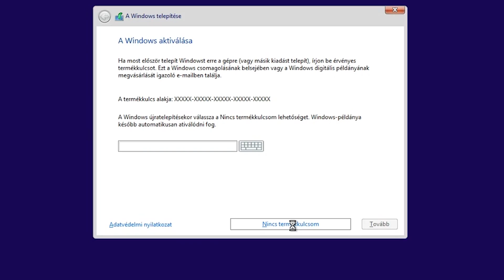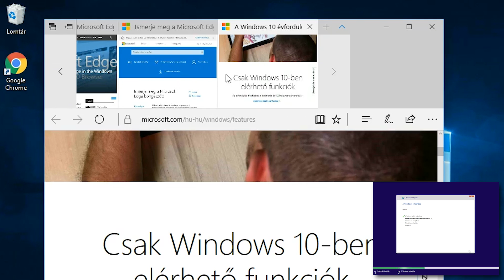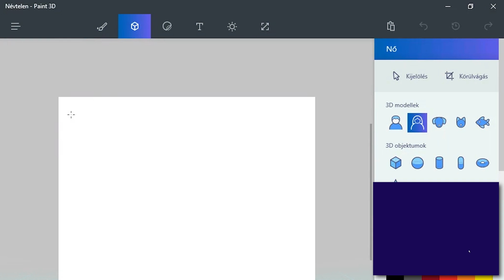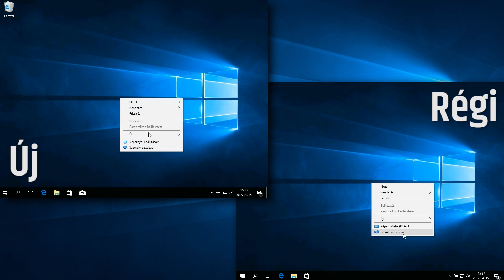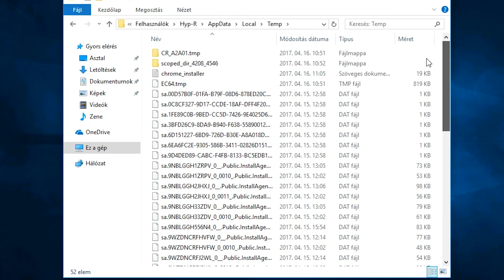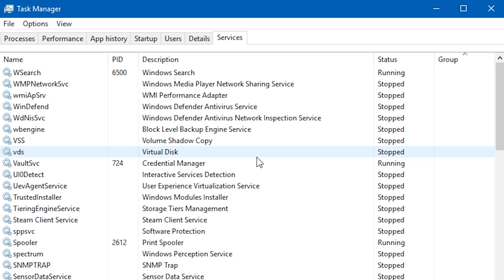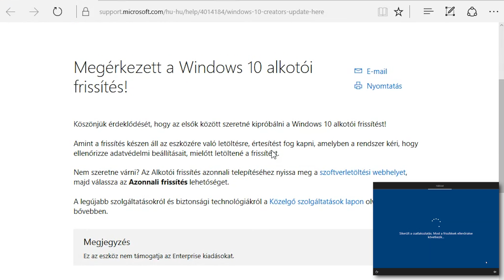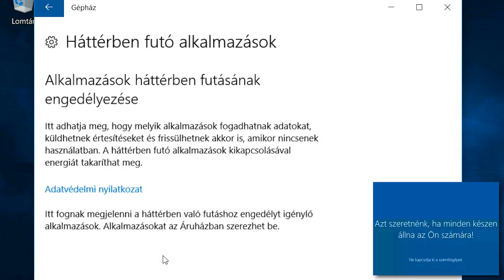Windows 10 Creators Update | Mindent kiszivárogtat?! | Játékra fel!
A Windows 10 az eddigi legjobban sikerült oprendszer, és amióta nem (mindig) indul újra magától, szeretjük is. Itt a nagy frissítés, a Windows 10 Creators Update, Teli egy csomó újdonsággal. [ Tartalomjegyzék és linkek itt lenn ▼]

¯`·.¸¸.·´¯`·.¸¸.·´¯`·.¸¸.·´¯`·.¸¸.- h¥ρ-я -.¸¸.·´¯`·.¸¸.·´¯`·.¸¸.·´¯`·.¸¸.·´¯

TARTALOMJEGYZÉK (Katt az időre, ha oda akarsz ugrani):

► 02:50 Edge böngésző Internet Explorer helyett

► 04:03 Paint 3D

► 06:41 Gépház kontra Vezérlőpult

► 10:58 Night Light, azaz Éjszakai fény

► 12:58 Game mode, azaz Játék üzemmód

¯`·.¸¸.·´¯`·.¸¸.·´¯`·.¸¸.·´¯`·.¸¸.- h¥ρ-я -.¸¸.·´¯`·.¸¸.·´¯`·.¸¸.·´¯`·.¸¸.·´¯

► 4K Circlular Electric Storm 3D Countdown Numbers by Amitai Angor AA VFX